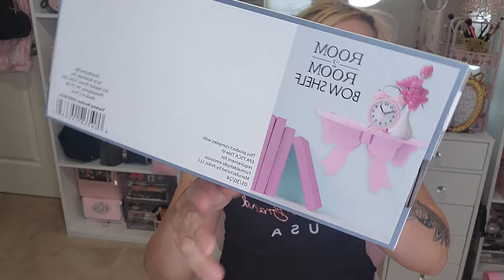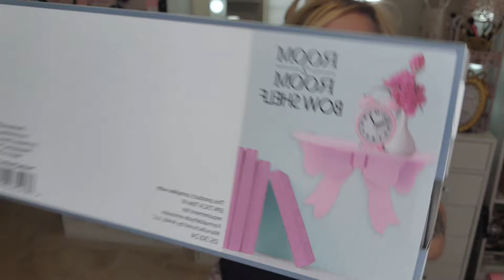Huge Haul!🎀Girly, Coquette,Juicy + Christmas Decor 🎄 💖